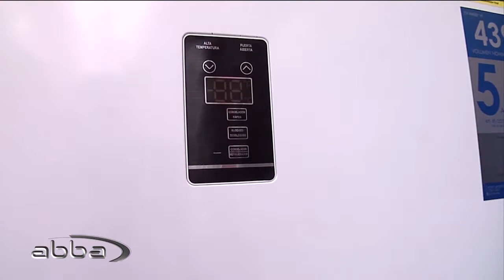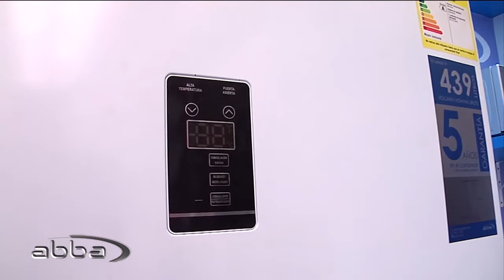Congeladores y Cubiertas Abba, Remoto Makro Villa del Rio diciembre 11, 2019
Si te encuentras cerca a Makro Villa del Río acércate a conocer los electrodomésticos que Abba tiene para tu hogar y haz parte de la ExperienciaAbba

Consulta aquí más características de los productos que encuentras en este vídeo, solamente sigue los enlaces: